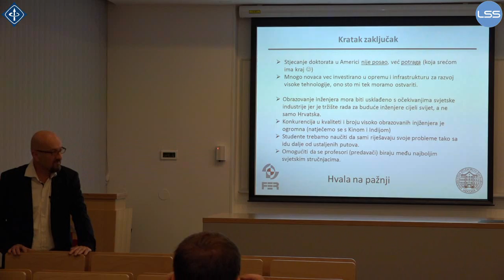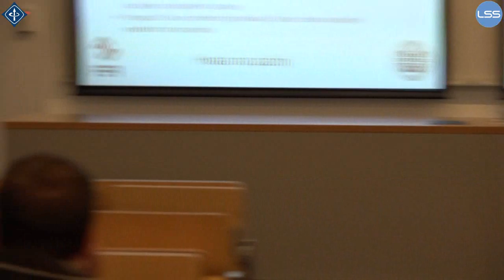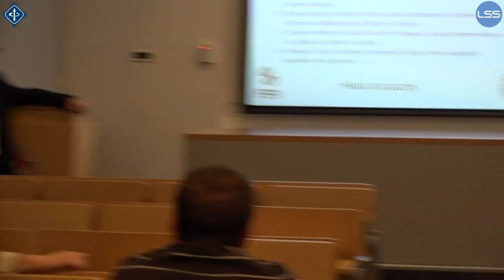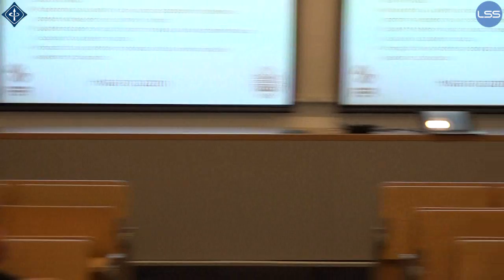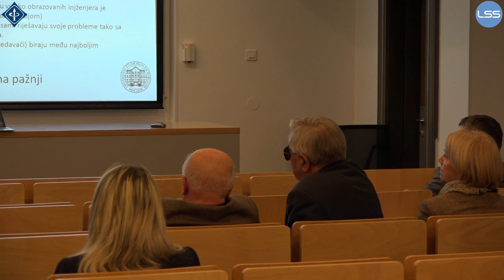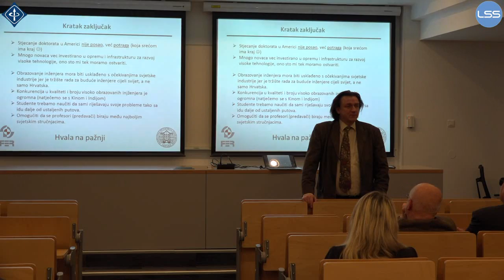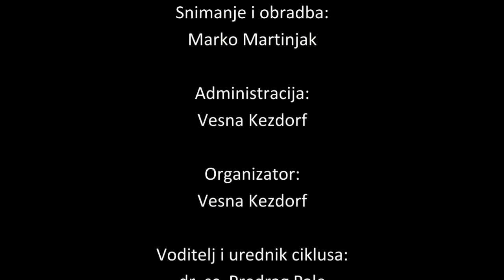Dubravko Babić - Do Amerike i nazad hrvatsko, americko i životno obrazovanje - diskusija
IEEE-E25 - odjel za obrazovanje